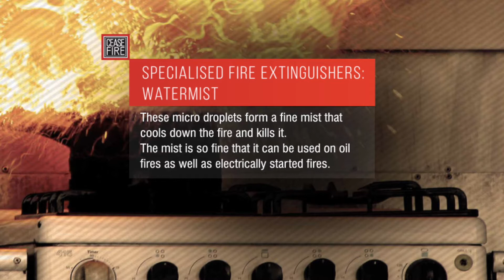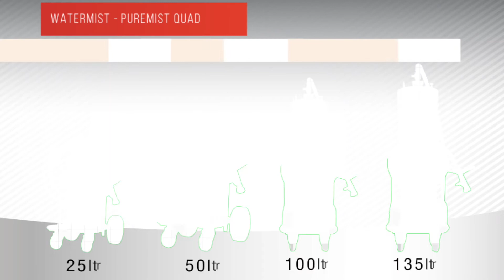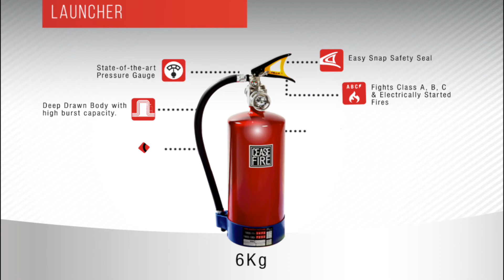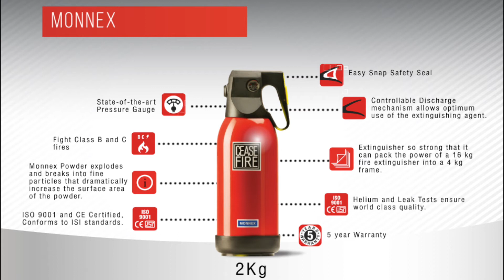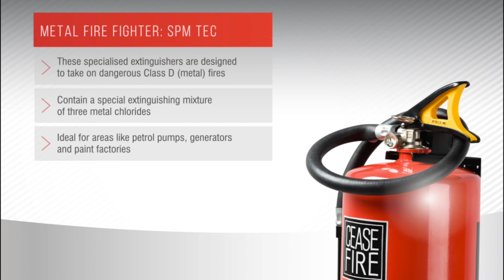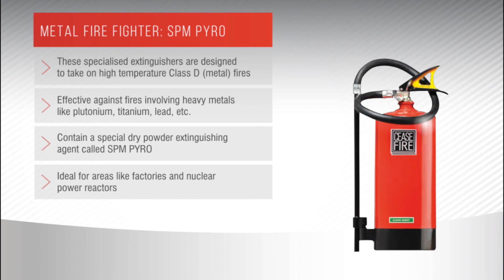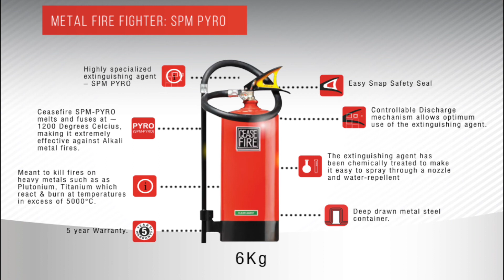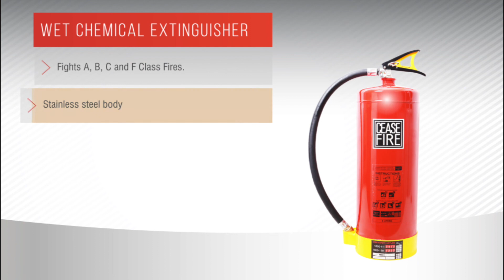Ceasefire Specialized Fire Extinguisher